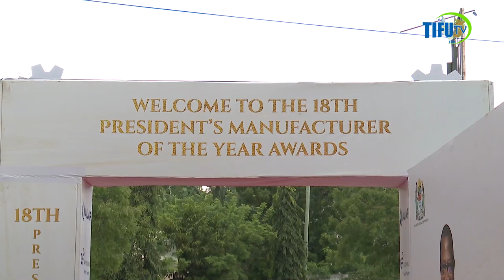MAKAMU WA RAIS KATIKA TUZO ZA RAIS ZA WAZALISHAJI BORA WA MWAKA